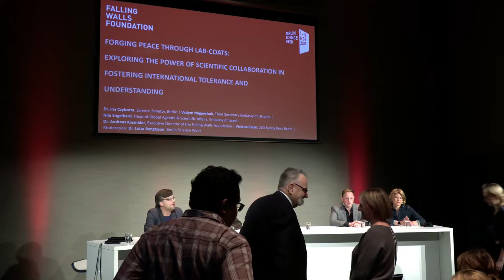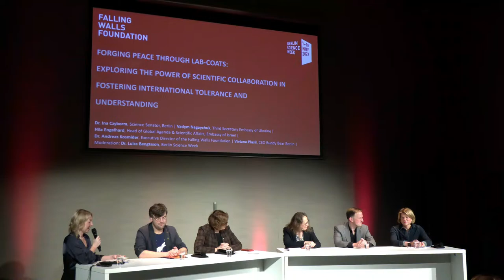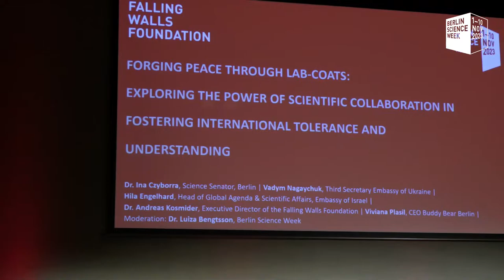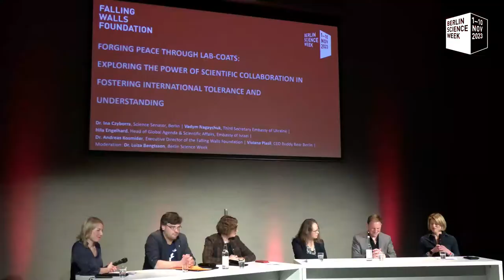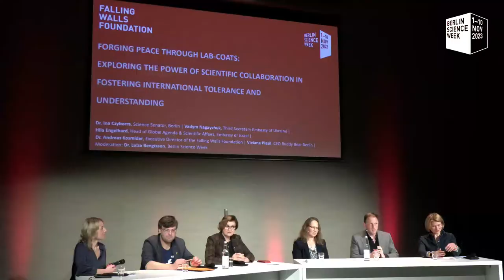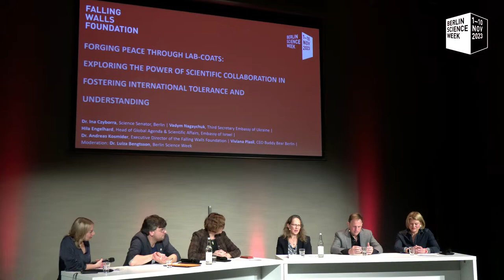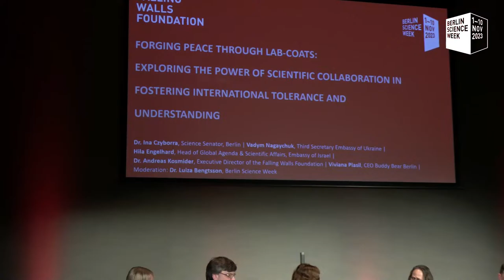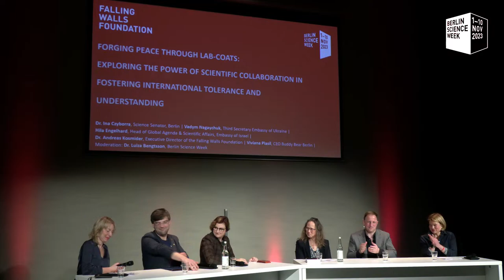Buddy Bear. BSW| Forging Peace Through Lab-Coats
Buddy Bear. BSW| Forging Peace Through Lab-Coats: Exploring the Power of scientific Collaboration in fostering international Tolerance and Understanding